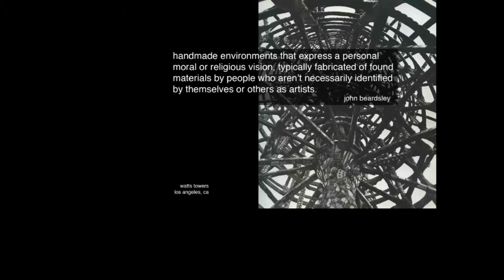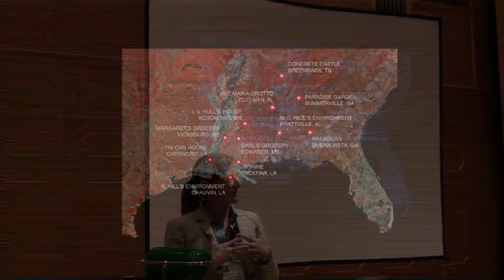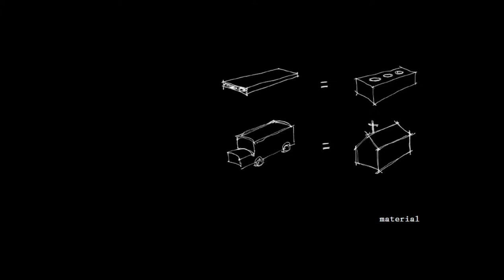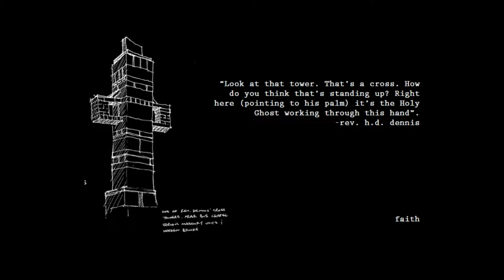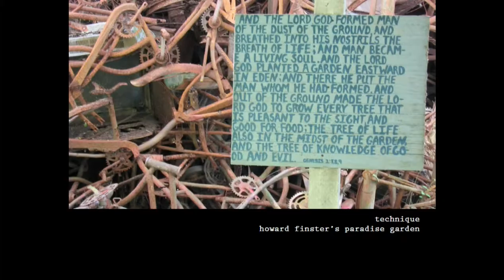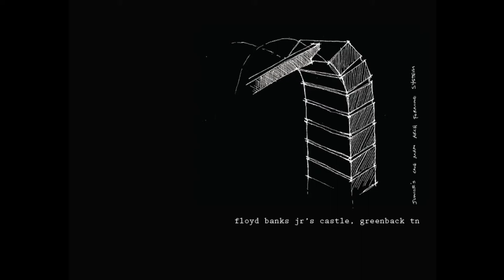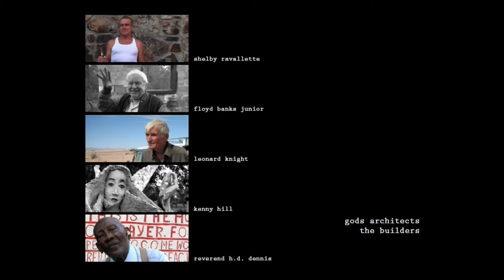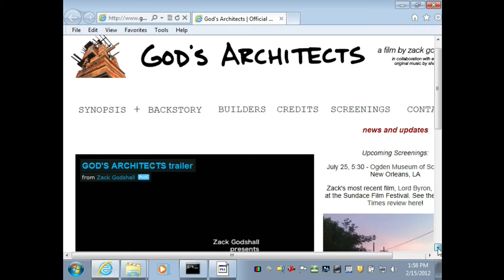God's Architects; Documenting the Materials, Methods, and Self-Taught Builders of the South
In the summer of 2005 Emilie Taylor received a travel grant to research and document self-taught and visionary builders around the south. As an Architectural educator and Design Build instructor she set out to document the details, building process, and uncommon use of materials relevant to design professionals. While searching for the themes that bound theses built environments together she soon realized that understanding the personalities behind the buildings was a crucial part of understanding the creations. These creators conflate and exaggerate our shared human struggle in their work. incorporating their sorrows, insights, and culture, as well as strong religious beliefs, into original spaces that function as relics of their unique time and place. Emilie shared her findings with filmmaker and professor Zack Godshall and together the two decided that film was the medium most able to capture the spirit and scope of these spaces.